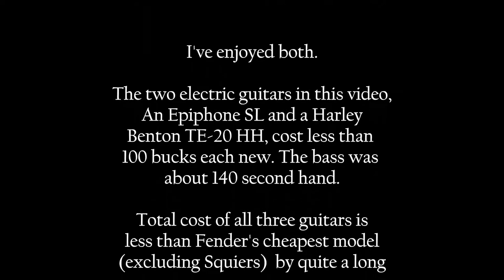3 affordable guitars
Demonstrating the ultra affordable Epiphone SL (rhythm) and Harley Benton TE20 HH SBK (lead). Both guitars purchased new for under a hundred each. Also my rather nice second hand Washburn Taurus which really didn't cost much either second hand.

I like expensive guitars but the cheaper ones often have their own sounds and play craxy well too. As is the case with these ones.

Gear used:
Amplitube 4 - American Clean 2 amp sim and Fender 65 Twin Reverb Cab sim. Onboard compression on the lead/bass as well as a bit of spring reverb on the 6 strings and finally onboard delay on the lead. Recorded using Amplitube's DAW.